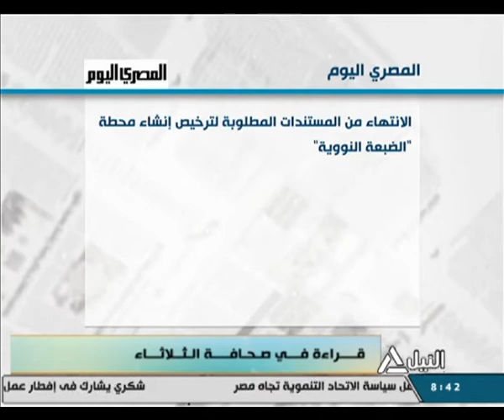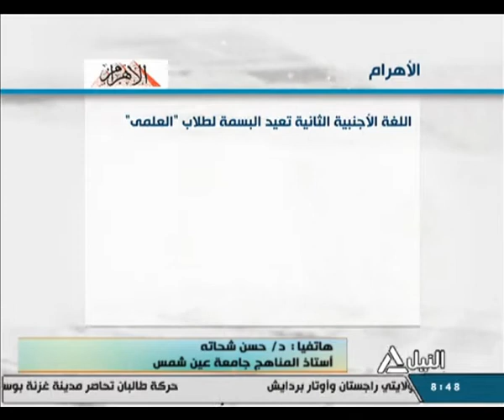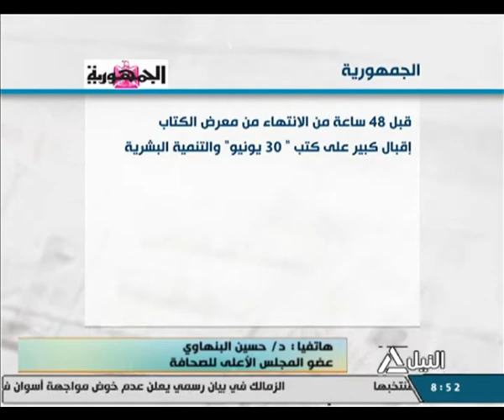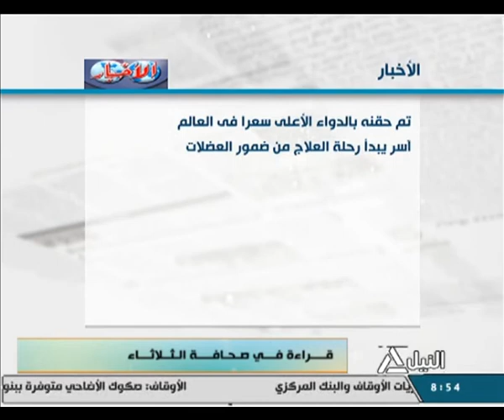هذا الصباح 13-7-2021-قراءة فى صحافة الثلاثاء